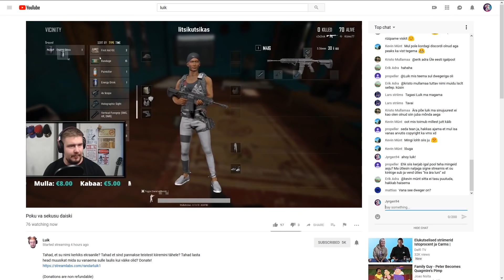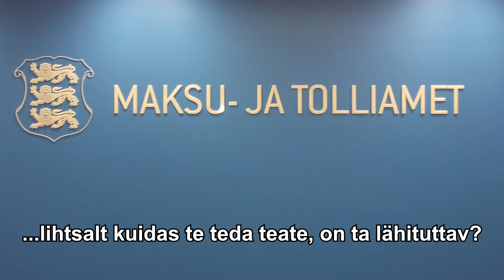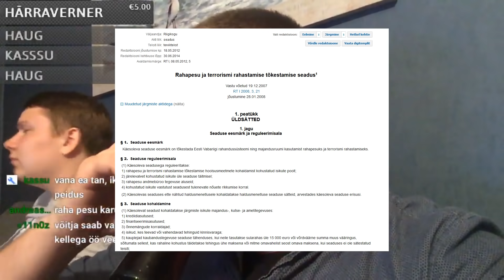Tüngakõne rahapesus kahtlustatavale Luigele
Luik on jälle skeemitamas.